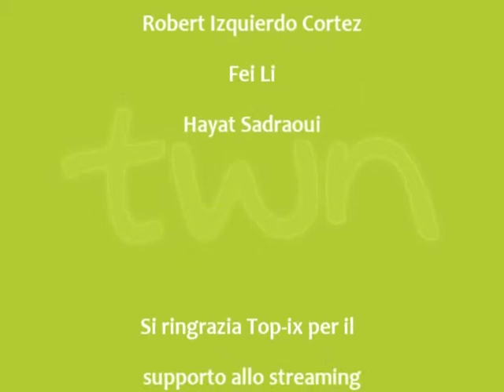TWN spagnolo quot. n. 123 di lunedì 03/10/11